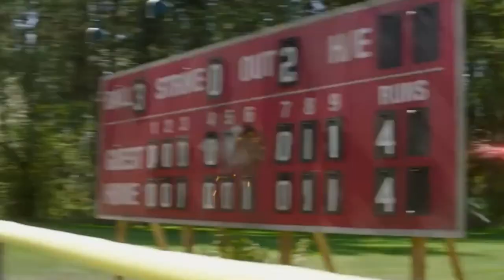Lloyd the Hedgehog 2 (2022) - Part 34: Playing Baseball/Happy Ending!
Enjoy this penultimate part, the next one will come even more shocking, also enjoy the credits😇✨